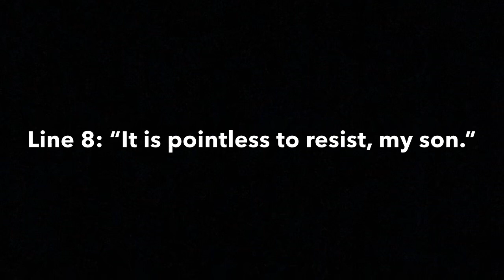Darth Vader Line Comparison - James Earl Jones Vs Matt Sloan